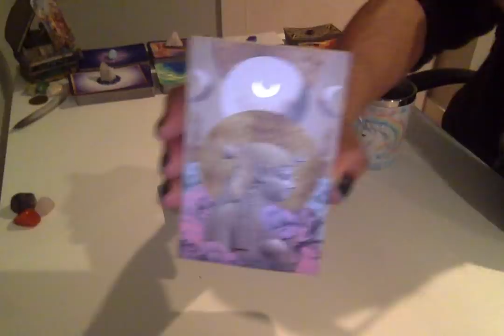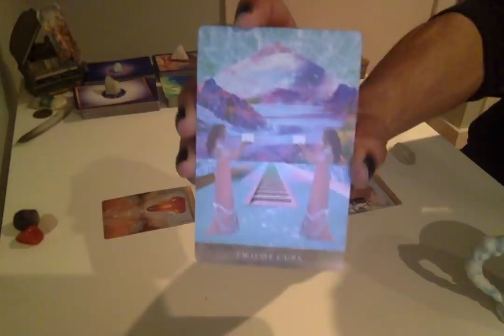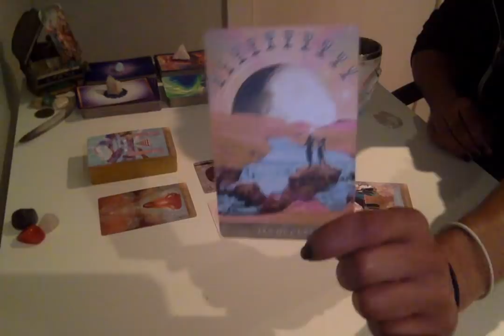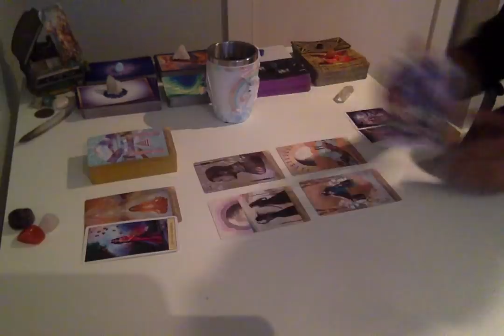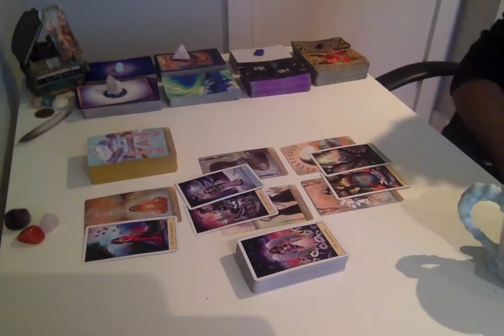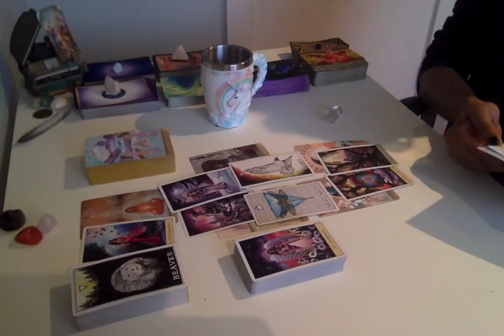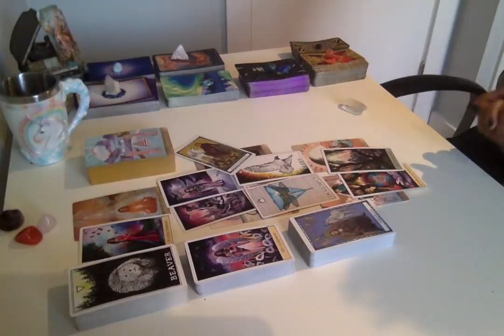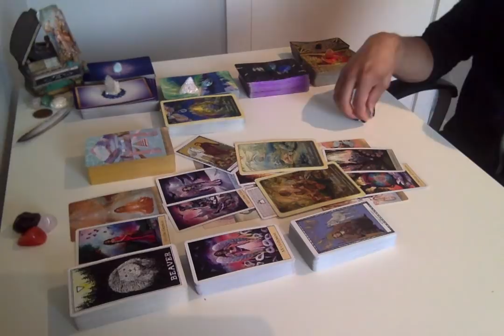Morning Coffee - * Fated & Destined, Because You Make It So * - 11/12/18 Daily Reading